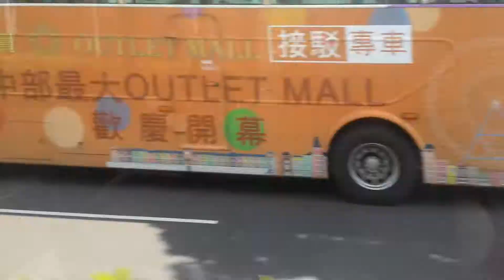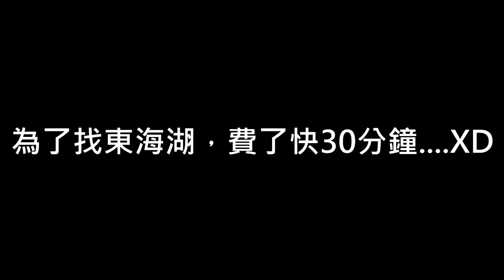第一次搭BRT之新鮮事~VLOG_15